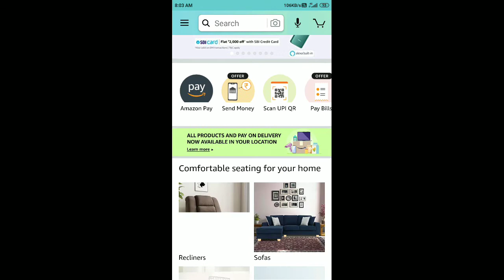Amazon Quiz Answers Today 8 June 2020 | Win ₹15,000 as Amazon Pay Balance